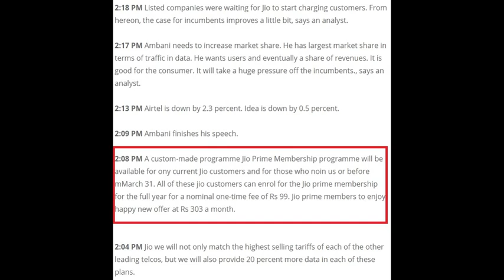Reliance Jio Prime Offer Launched Enjoy Unlimited internet for Next 1 Year till March 2018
Reliance Industries chairman Mukesh Ambani on Tuesday announced a new Jio Prime offer that will kick in once the free Happy New Year offer ends on March 31. However, this new membership offer, aimed at the initial customers of the Jio, is almost free as these customers will need to pay only a one-time charge of Rs 99 to extend the free services, including the full content bouquet, for 12 more months. Plus, they will pay Rs 303 per month, effectively Rs 10 per day, on top of this as their monthly tariff.
Ambani said Jio service has crossed 100 million customers in 170 days. This is an achievement of India and Indians, Ambani said, adding how Jio has added an average of seven customers every second every single day for 170 days. “This is an unprecedented level of acceptance for any technology company anywhere,” he added.
Ambani said Jio customers had consumed over 100 crore GB of data in January 2017. “That is more that 3.3 crore GB per day… India is now the No 1 country in the world for mobile data usage,” he said, adding that Jio users now consumer as much data as the entire US. Most of this is data is video, making it one of the largest video networks globally. “In six months we have show India too can use data at par with other nations,” he added.